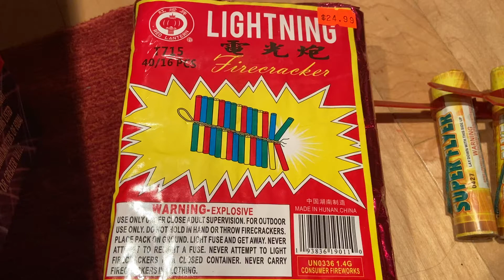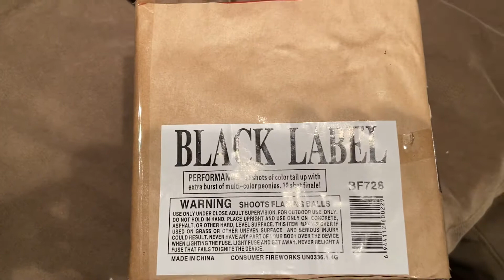Fireworks Stash 2020 Season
The start of the 2020 Stash-Looking forward to trying out some new to me items this coming year.  Pyro On!!! Be Safe!!!